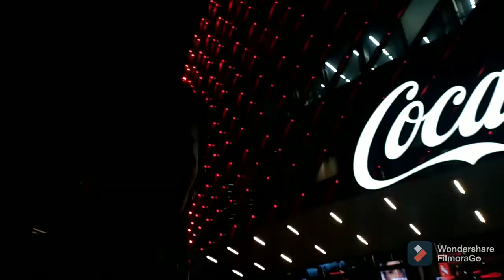Worldgames#Dubai👉Avangard vs AK Bars #2//starmoon sun vlog